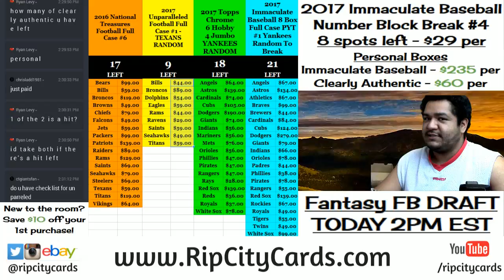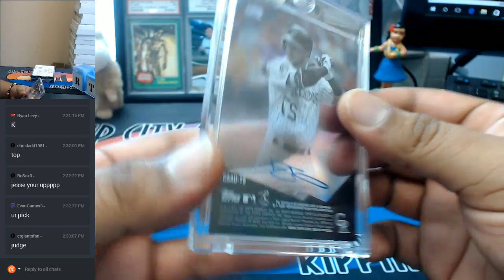2017 Clearly Authentic Baseball 1 Box Personal #6 08202017